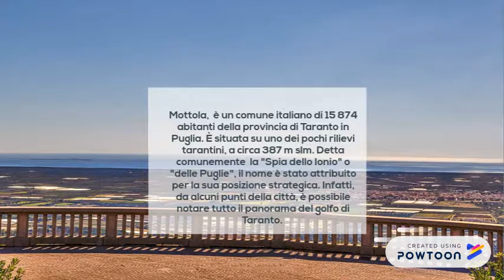Ti presento la mia città : Mottola